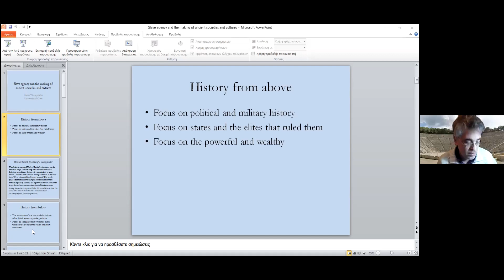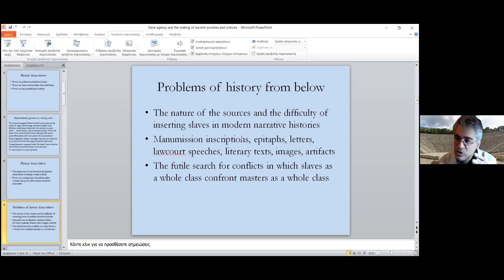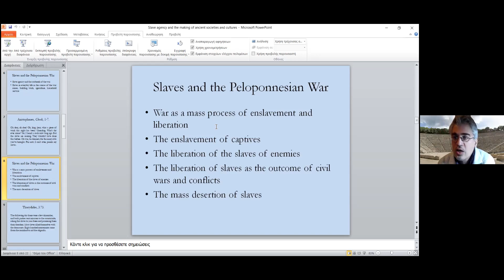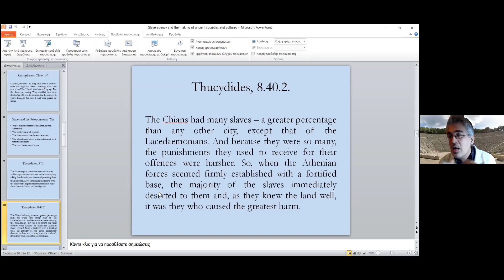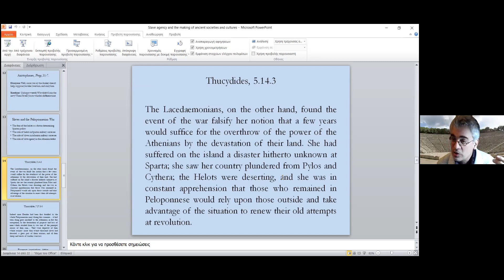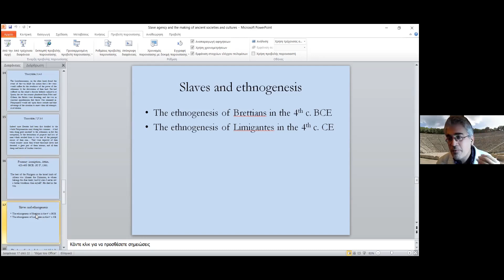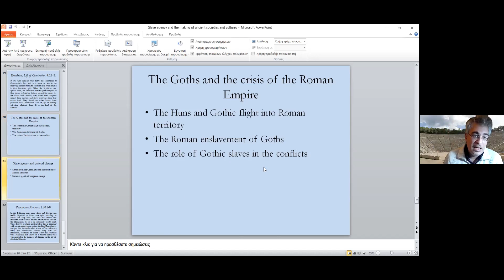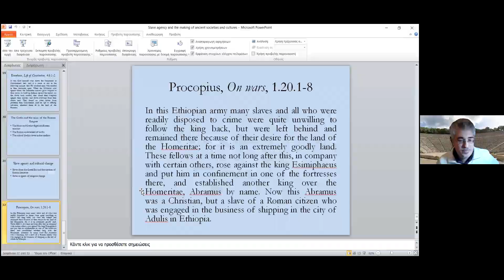Slave agency and the making of ancient societies and cultures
Traditional approaches to the history of ancient slavery present slaves mainly as objects of oppression and exploitation. While it is undoubtedly true that oppression and exploitation affected deeply the lives of ancient slaves, it is highly misleading to perceive slaves solely as passive victims of history. Slaves were also active subjects of history, who sought to determine their fate to the extent that the conditions they faced allowed it. This lecture will explore the various forms of slave agency and the ways they shaped the changing history of ancient societies and cultures, using examples ranging from the fifth century BCE all the way to the sixth century CE, and covering various areas of the Mediterranean and the Near East.